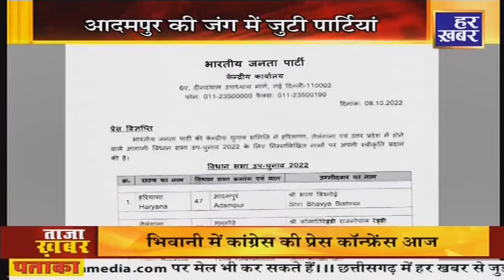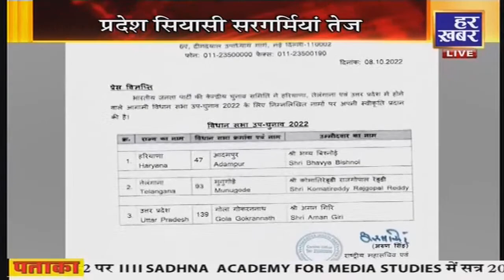Adampur की जंग में जुटी पार्टियां, एक-दूसरे पर हमले तेज | Bhupinder Hooda | Kuldeep Bishnoi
Adampur की जंग में जुटी पार्टियां, एक-दूसरे पर हमले तेज | 11 AM | Har Khabar

हरियाणा प्रदेश सरकार की सभी ख़बरें सबसे सच्ची सबसे पहले : हर ख़बर पर हम रखते है पैनी नजर.. हम है "हर खबर"